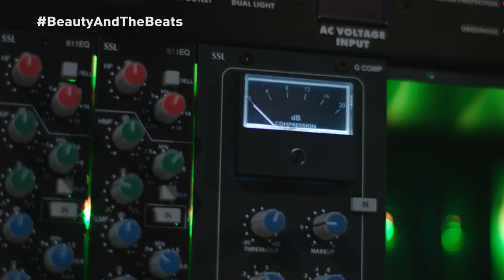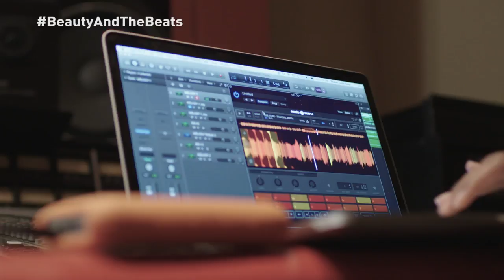Women Producers & Engineers Behind The Dopest Hits | Beauty & The Beats Series Trailer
In 2014, it was reported that less than 5% of music producers and engineers are women. Since the, there has been a changing of the guard. More  women are stepping into the studio spotlight in hopes of closing the disparity. Beauty & The Beats features: Trakgirl, Crystal Caines, Wondagurl, and Engineer K Lee.  Series begins tomorrow and every Tuesday with first episode dropping 11am.